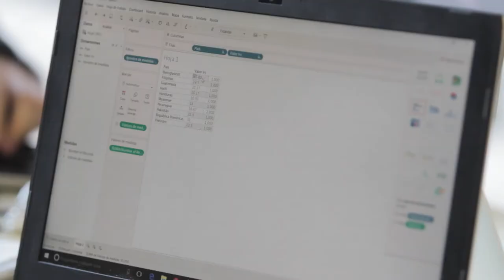Periodismo de datos: Trazar los Derechos Humanos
En otoño de 2016 el Taller de Producción de Periodismo de Datos volvió con un objetivo: detectar patrones en el incumplimiento de los Derechos Humanos y convertirlos en historias que contar y visualizar. Vivimos una época de creciente inacción política mientras se abren brechas en los derechos humanos a nivel mundial. Los proyectos seleccionados se desarrollaron con la supervisión de Caelainn Barr (@caelainnbarr), periodista de datos de The Guardian; Daniele Grasso (@danielegrasso) de la unidad de datos de El Confidencial y parte del equipo de investigación de los Papeles de Panamá; Leila Haddou (@LeilaHaddou), periodista de investigación del Financial Times; Isabel Inés (@ludita), diseñadora y UX de La Nave Nodriza; Ana gómez (@paisdejarl), de Amnistía Internacional; Ignacio Buenhombre (@buenhombre), diseñador y UX de La Nave Nodriza; y la asistencia técnica de Fernando Blat (@ferblape), desarrollador y experto en gobierno abierto en Populate y Beatriz Martínez (@maritrinez), de Visualizados, experta en visualización de datos. El taller fue coordinado por Adolfo Antón (@adolflow) y Rafael de las Cuevas (@rafadelascuevas).